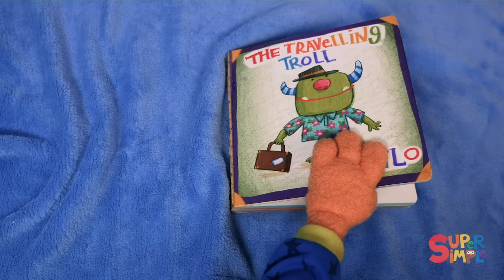Healthy Habits! Kids Songs to Help Build Daily Routines from Super Simple Songs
Building healthy habits is an important part of living a healthy life! Try out these kid songs from Super Simple to get little ones excited about their daily routines like brushing teeth, taking a bath, and eating nutritious foods. Everything is more fun with a song, so sing along with us and we’ll be staying healthy together!

0:00 - Intro
0:05 - The Bath Song
2:18 - Brush Your Teeth (Finny The Shark)
4:22 - First We Wash Our Hands
6:52 - Sitting On The Potty
8:50 - This Is The Way We Go To Bed
10:44 - Everything Is Going To Be Alright
13:49 - This Is The Way
15:54 - Clean Up!
17:28 - Brush Your Teeth
19:36 - Let’s Go For A Walk Outside
23:50 - Are You Sleeping, Baby Bear?
25:46 - Are You Hungry?
27:39 - Apples & Bananas
30:41 - Head Shoulders Knees & Toes (Speeding Up)
32:30 - Put On Your Shoes